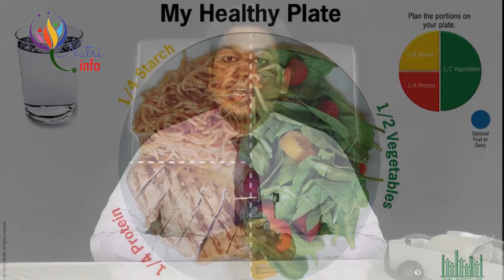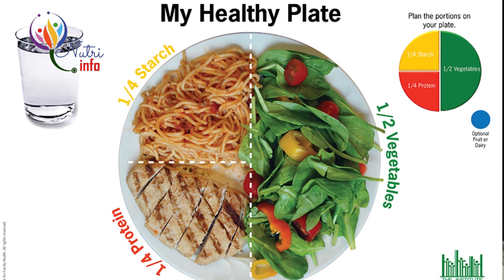දින දෙකෙන් සීන අඩු කරගන්න ප්‍රථ්‍යක්ෂ ක්‍රමවේදයක්/ Control blood sugar within 2 Days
Special Method to lover blood sugar on Diabetic patient by Nutritionist Hiroshan Jayaranga

Eat Healthy to live Healthy